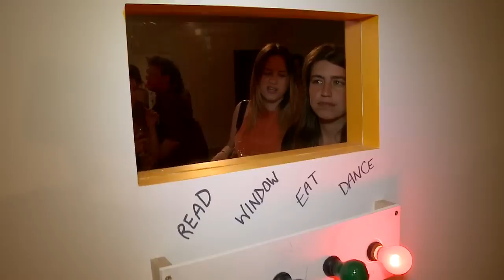Power Ball Fundraiser on ichannel Pt. 3 of 3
More than 1,700 guests from Toronto's art, fashion and entertainment communities attended the city's most anticipated annual art party, honouring the gallery's 25th anniversary.

Power Ball: Quarter-Life Crisis was an evening that animated the most joyful and tumultuous aspects of turning 25. It captured the spirit of life at a turning point and encapsulated the naivety and reality of life in its first quarter century. Power Ball is the premier fundraising event for the gallery, providing major and much-needed financial support for all their programming. For the seventh consecutive year, HUGO BOSS hosted as presenting sponsor.

Power Ball enjoys a long tradition of creating incredible and unforgettable environments birthed from the creative minds of Toronto artists. This year, Power Ball: Quarter-Life crisis came alive under the creative direction of local artists Philippe Blanchard, Sarah Febbraro, Jesse Harris, Marisa Hoicka, and Jesi the Elder. Toronto restaurateur Marc Thuet again took over the lakeside outdoor patio and created a culinary spectacle.

HOST KALEN HAYMAN
PRODUCER JONELLE JOSEPH
CAMERA MICHAEL MIDDY
MARKETING PETER PALARCHIO
PHOTOGRAPHY BY CHRISTINA DUN